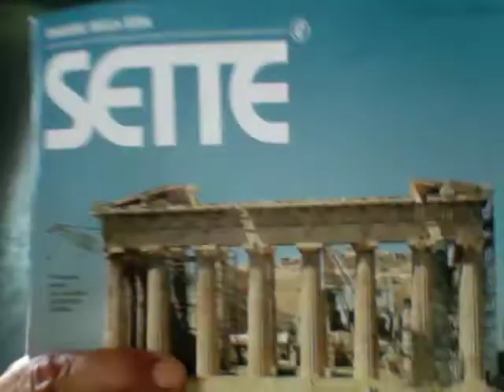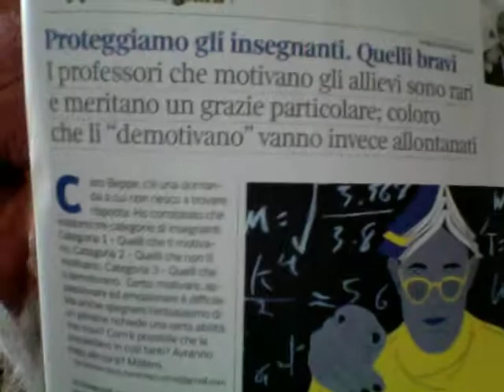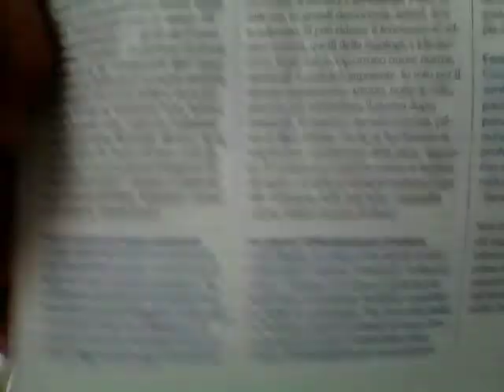Insegnare E' Un'Arte E Una Missione Parola Di Beppe Severgnini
Una Inchiostrata di Beppe Severgnini su SETTE di venerdì 3 luglio 2015 -